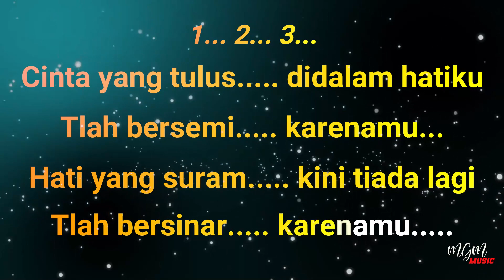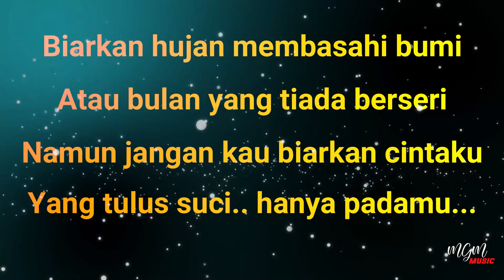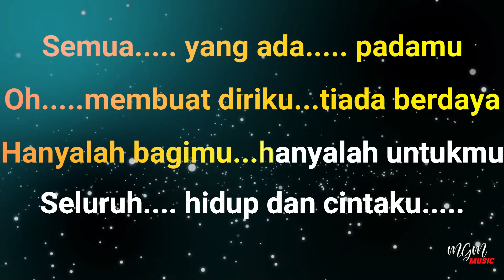KARAOKE Pop Nostalgia - CINTA YANG TULUS - Gito Rollies // Music By Lanno Mbauth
CINTA YANG TULUS
Cinta yang tulus di dalam hatiku
Telah bersemi karenamu
Hati yang suram kini tiada lagi
Tlah bersinar karenamu.

Semua yang ada padamu ohh...
Membuat diriku tiada berdaya
Hanyalah bagimu untukmu tuhanku
Seluruh hidupku.

Biarkan hujan membasahi bumi
Atau bulan yang tiada berseri
Namun jangan kau biarkan cintaku
Yang tulus suci hanya padamu

Seluruh hidup dan cintaku...

Untuk informasi lebih lanjut Follow Youtube & Instagram kami :
 @Lanno Mbauth